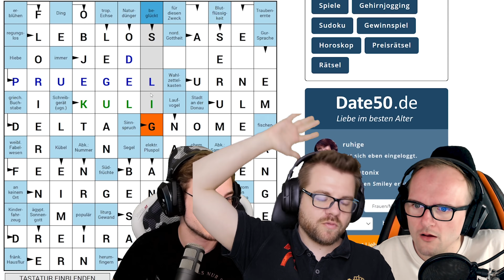GEHIRNTRAINING des alten Mannes | Kreuzworträtsel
Dies ist ein Multiplayer Let's Play Gameplay von Online-Kreuzworträtsel. Wir haben das Spiel auf dem PC gezockt.